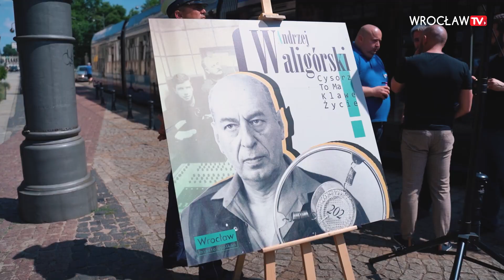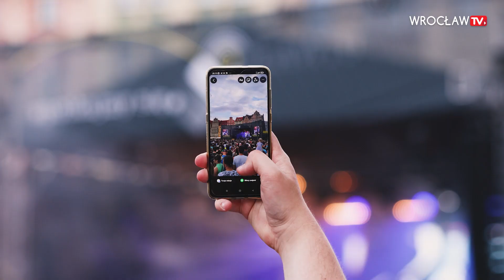Świętowanie po wrocławsku - zobacz, jak bawili się mieszkańcy! | Wrocław TV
Coroczne Święto Wrocławia po dwuletniej pandemicznej przerwie ponownie w uroczystej i bogatej oprawie. Zaczęło się tradycyjnie – od złożenia kwiatów w Kaplicy Rajców Miejskich i specjalnej sesji Rady Miejskiej podczas której tytuł Honorowego Obywatela Wrocławia przyznano prof. Alicji Chybickiej. Później nastąpiła ta mniej oficjalna część obchodów, podczas której m.in. na tory wyjechał tramwaj imienia Andrzeja Waligórskiego. Twórcy Radiowego Studia 202 dedykowany został także jeden z wrocławskich krasnali. Podobnie jak zespołowi Lady Pank, który świętował swoje 40-lecie działalności. Wrocław w miniony weekend wypełnił się muzyką i dobrą zabawą. Było gorąco, nie tylko za sprawą temperatury powietrza.